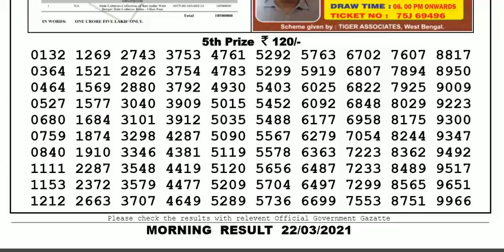Nagaland Lottery Sambad Result | Dear Lottery